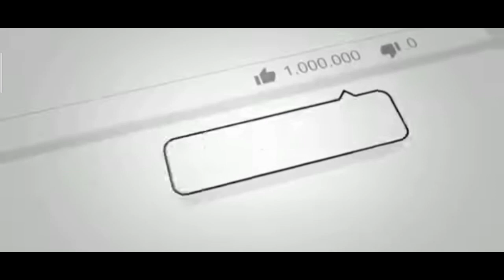PAALAM MUNA SAGLIT SA ALAGA NATIN😔(SAKTO MAY FALCON NANAMAN!!😡)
Thank you to all the supporters and future supporter's.
The purpose of this video is to attract other people andprevent others from doing bad habbits.